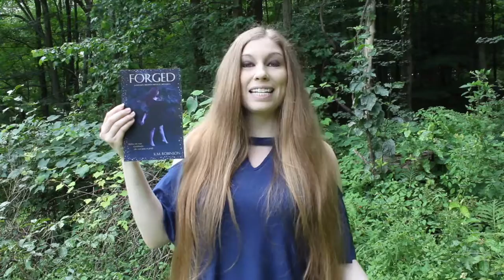How Did You Chose The Art Direction For The Forged Cover?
Want to know how we picked the cover for Forged, the prequel novella to The Golden Trilogy?